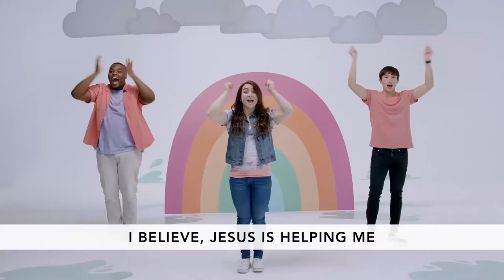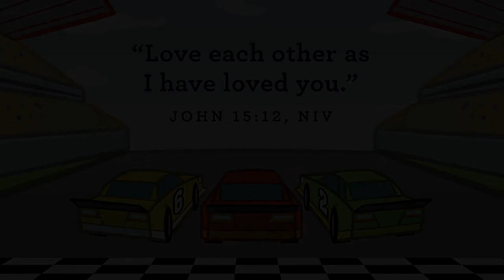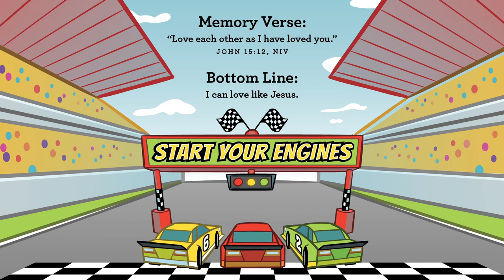Preschool Church March 28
Key Question: Who can love like Jesus?
Bottom Line: I can love like Jesus!
Memory Verse: "Love each other as I have loved you." -John 15:12, NIV